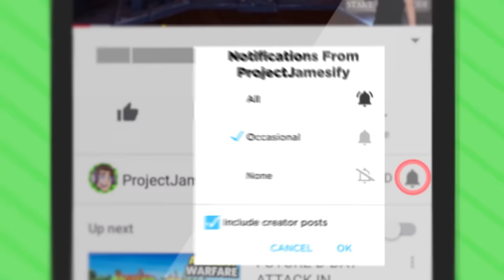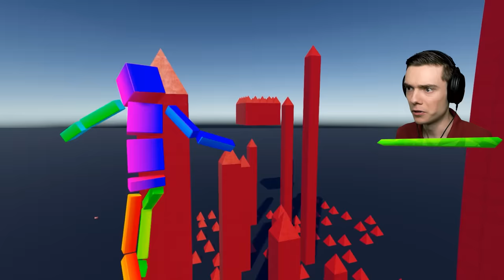Throwing INFINITE RAGDOLLS Into PORTAL OF DOOM (Fun With Ragdolls: The Game Funny Gameplay)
What happens when the amazing ragdolls jump into the Portal of Doom? Let's find out in Fun With Ragdolls: The Game!